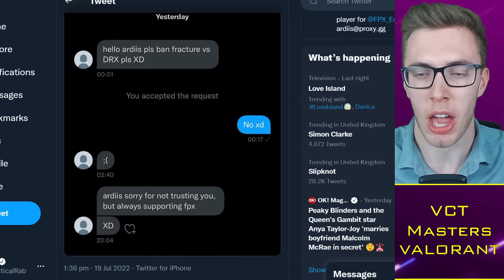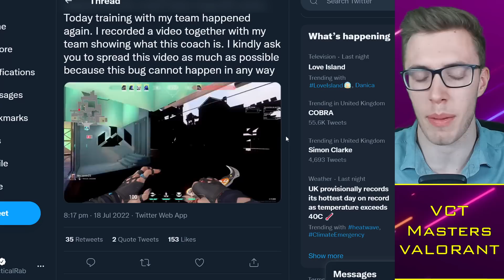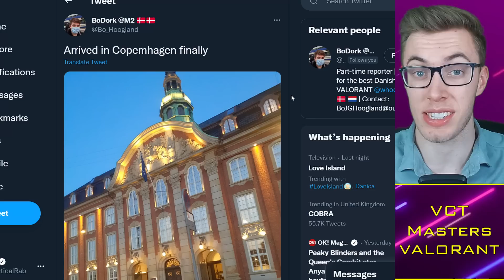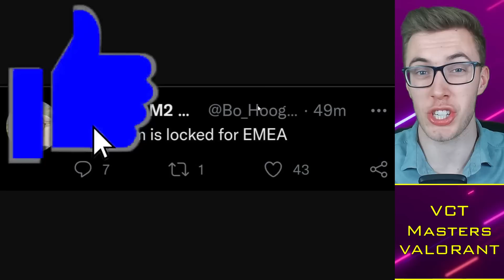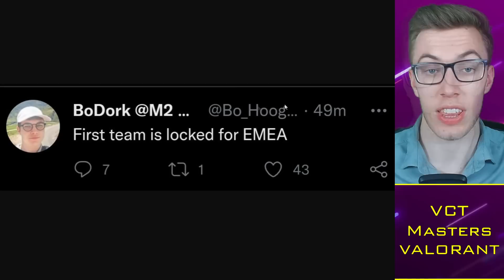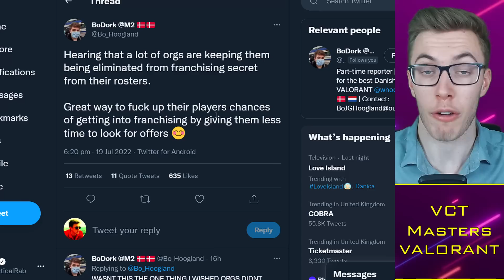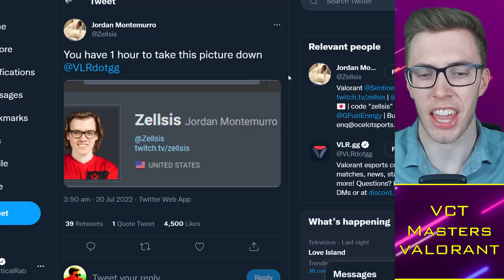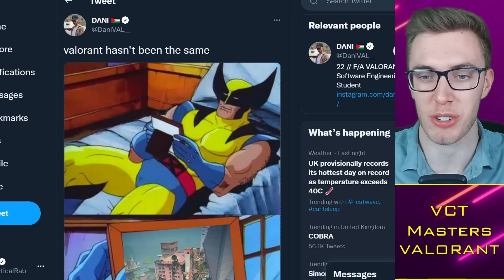VCT Franchising RUINING Careers: Hiding Rejection?! TenZ x Shroud 😱 VALORANT News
Timestamps:
0:00 Alright guys
0:30 Coach Bug
2:30 Masters x Franchising
8:30 Sentinels Bootcamp